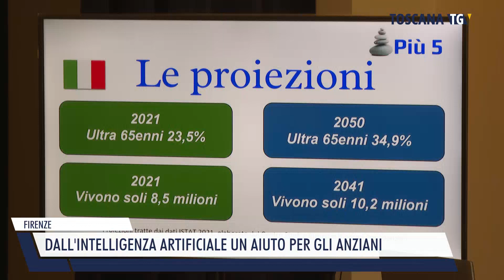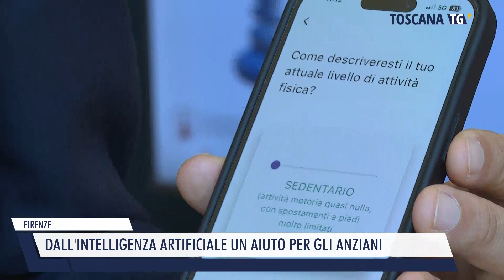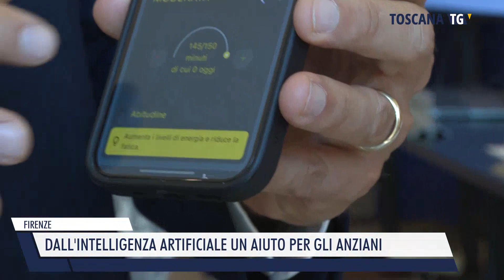2024-07-05 FIRENZE - DALL'INTELLIGENZA ARTIFICIALE UN AIUTO PER GLI ANZIANI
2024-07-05 FIRENZE - DALL'INTELLIGENZA ARTIFICIALE UN AIUTO PER GLI ANZIANI